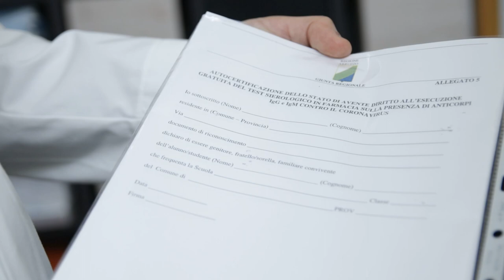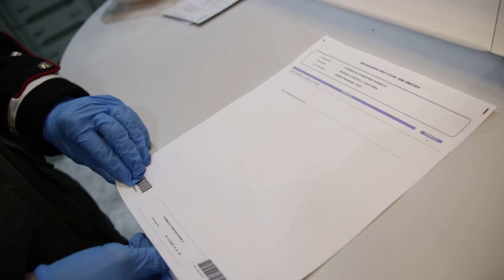Test rapidi in farmacia: a Piano della Lenta di Teramo eseguiti già 80 esami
La prima farmacia a Teramo ad eseguire i test sierologici rapidi già dal 1° dicembre (data di inizio dello screening) è stata quella di Piano della Lenta. In due giorni sono stati eseguiti oltre 80 esami e tante sono le prenotazioni. la legge impone alle farmacie di predisporre un doppio ingresso per gli utenti e non tutte hanno locali adeguati.